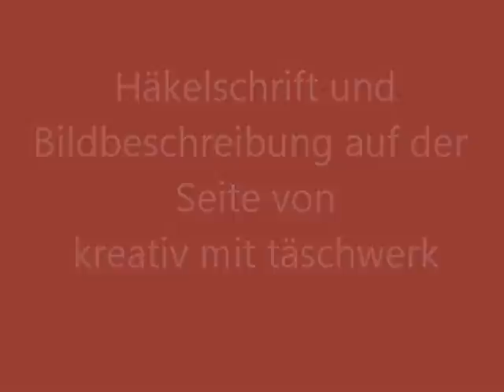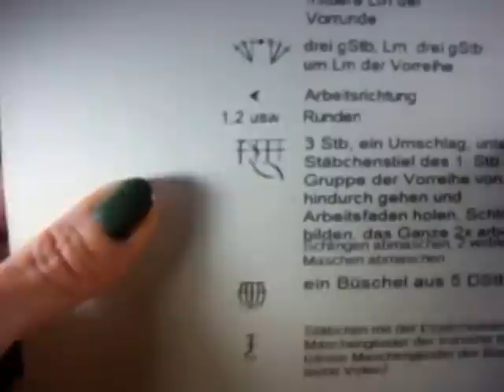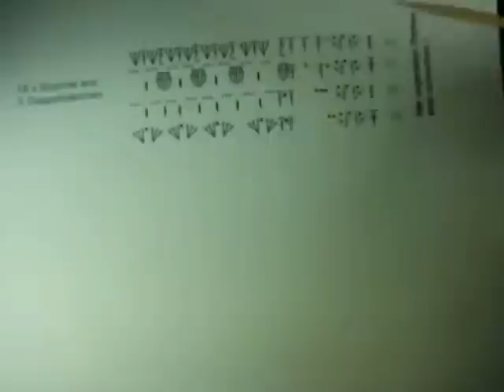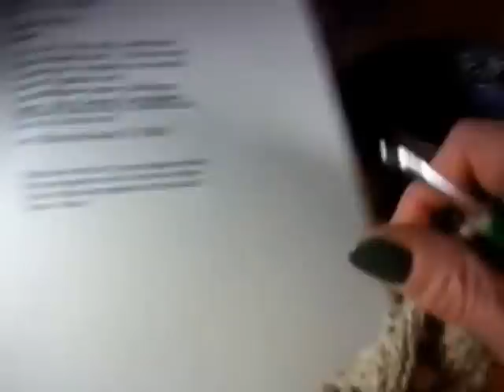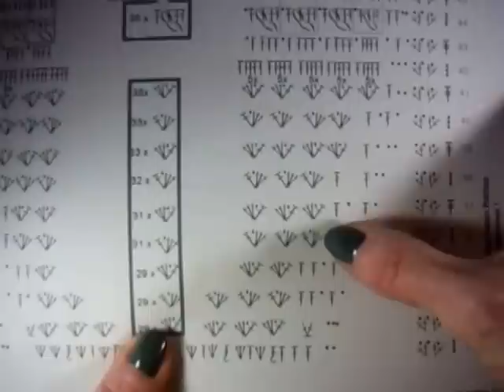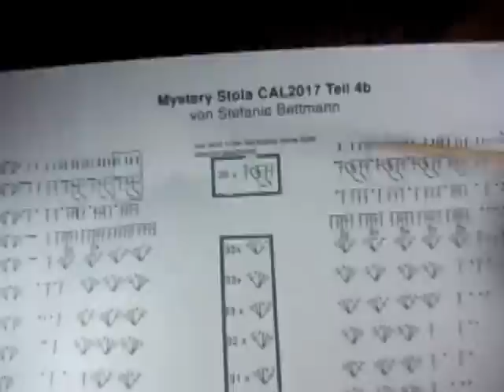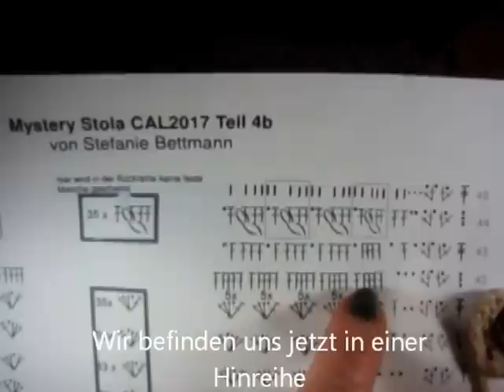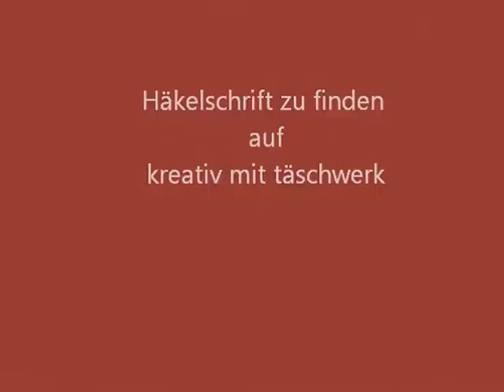Mystery Stola CAL Teil 4 - Kreativ mit täschwerk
Wir häkeln gemeinsam eine Stola! Mach mit beim Mystery Stola CAL 2017. Das ist das Video zu Teil 4. Alle Teile, mit Häkelschrift und Bildanleitung, findet Ihr auf der Seite von kreativ mit täschwerk.
Von Stefanie Bettmann, Colonia am Küchentisch,
kreativ mit täschwerk